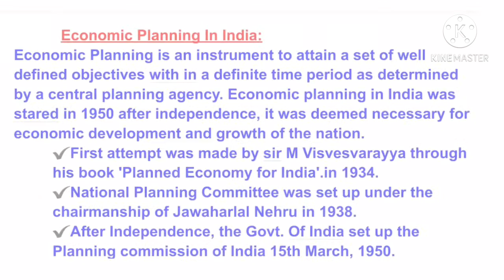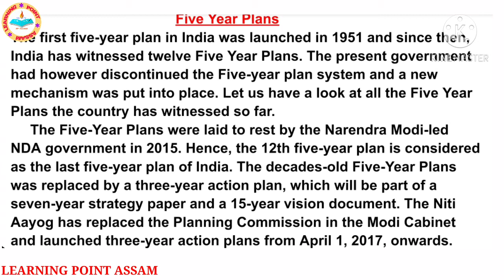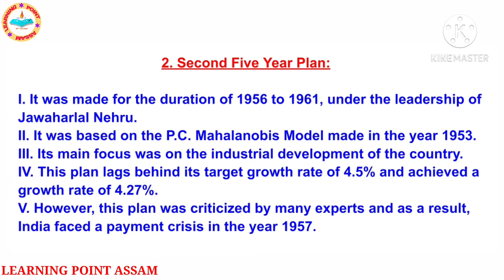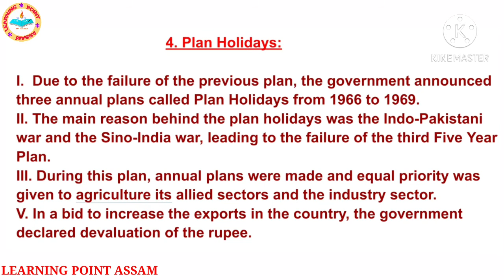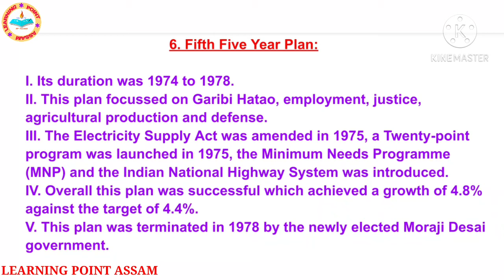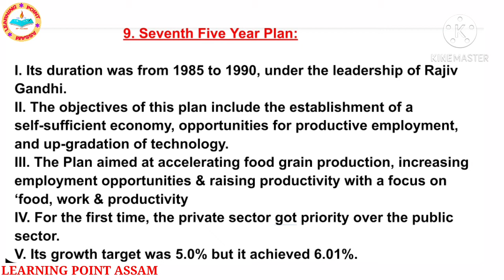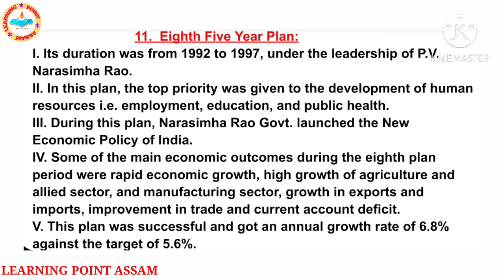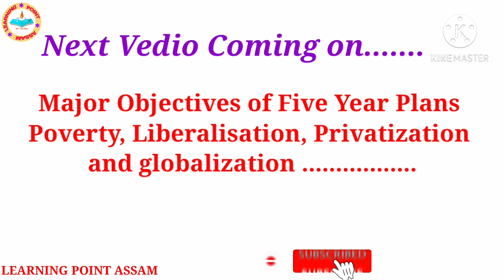Economic Planning In India:Five Year Plans|Assam Higher Secondary TET-2021|General Studies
Economic Planning In India: Five Year Plans for Assam Higher Secondary TET-2021 also for all other competitive Exam.